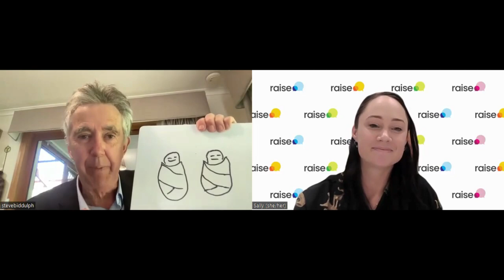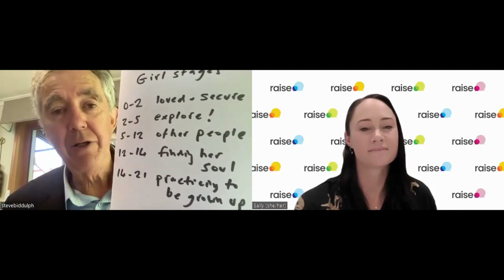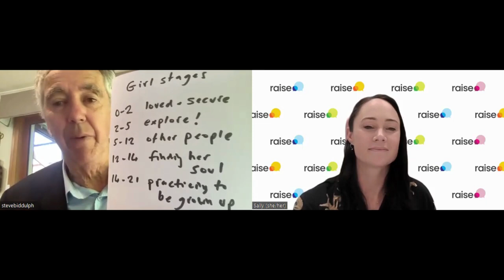Parent expert Steve Biddulph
At our 2023 Raise Mentoring Summit, Global parenting expert Steven Biddulph AM, chats with State Manager (NSW & ACT) Sally Kable about supporting the differing mental health needs of boys and girls.